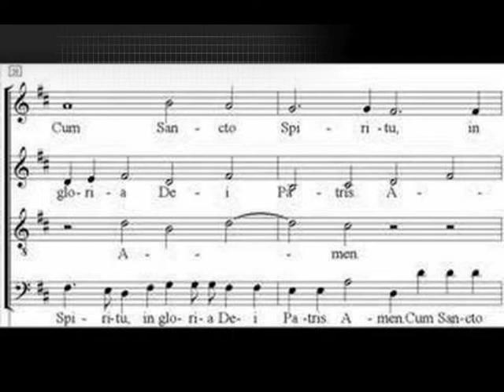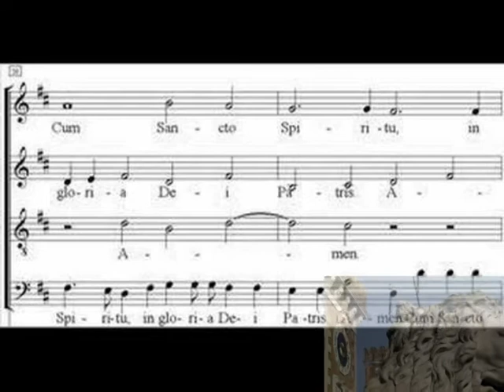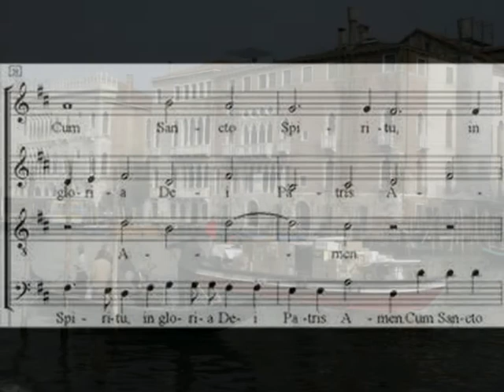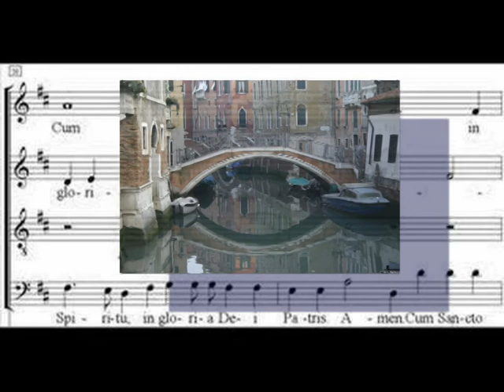Cum sancto spiritu